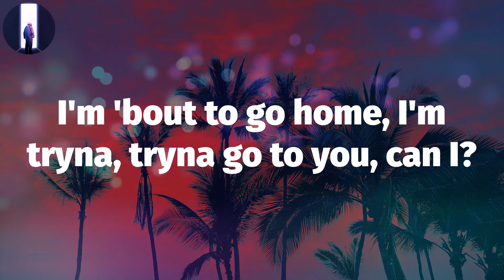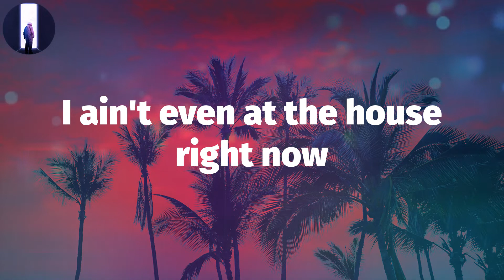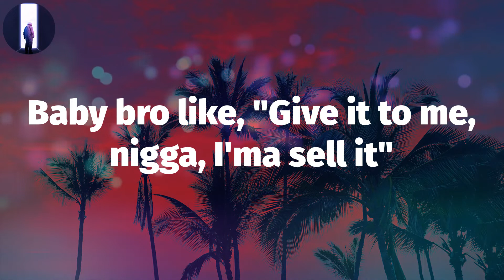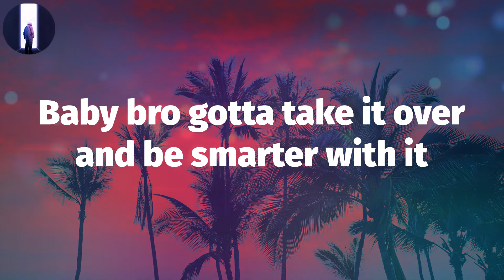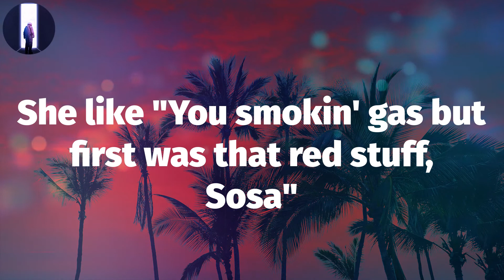🔴 Chief Keef - Tony Montana Flow (Lyric Video) | Bro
▶️ Chief Keef, ""Tony Montana Flow"" Lyrics:
Bro
What up?
Where are you?
'Fuck you at?
You sound 'bout it as fuck
I'm 'bout to go home, I'm tryna, tryna go to you, can I?
I ain't even at the house right now
So when are you gonna be at your house?
I don't know, in a minute
Okay, I'm just going to go home then, I guess
I just want the blue cheese and a thousand islands
Bitch, you want me to punch you, bitch, you wildin', wildin'
Might not wanna come over here, 'cause bitch it's crowded, crowded
Unless you Master P and bitch you 'bout it, 'bout it
Shorty ass a squirter, that's a talent, talent
King size beds was a palette, palette
Even in kindergarten, I wasn't tattletalin'
I ain't generous, I'm not Ellen, Ellen
Life is sweet, nigga love watermelon
I got green and I'll put it on yo' melon
Bad ass lil' nigga on the corner sellin'
Young nigga hungry, got that mornin' belly
Nigga gettin' money no matter what you selling
Tell 'em you a pit, get some dog repellent
Shorty got some time from an informant telling
Baby bro like, "Give it to me, nigga, I'ma sell it"
Baby bro gotta take it over and be smarter with it
And I'm smoking on that musty call me arm pit, man
I be lettin' my chain and wrist talk to a bunch of bitches
You can get ya Gyro, nigga, no Tzatziki
At your head, no Medusa-dusa
You know I be with gorillas, nigga ucka-ucka
Even when I'm by myself, I'm a noodle knocker
Pulled up, shittin' on 'em, nigga dooka-dooka
I know I ain't gotta do it, but I'm a pistol toter
Just in case the opps see me and be like, "There go, Sosa"
Got a warrant, the cops saw me, like, "Let's go, Sosa"
What the fuck you was just doin' up in Mexico, Sosa?
Shorty said, "When the last time you been in Chicago, Sosa?"
She like "When the fuck you gon' stop smokin' that Petrol, Sosa?"
She like "You smokin' gas but first was that red stuff, Sosa"
She like "You ridin' foreigns but first it was the metro, Sosa"
You drunk? Ayy, ayy, ayy, ayy
Bang, huh